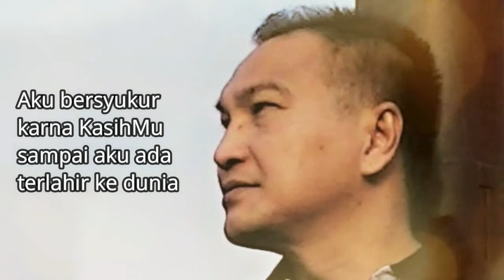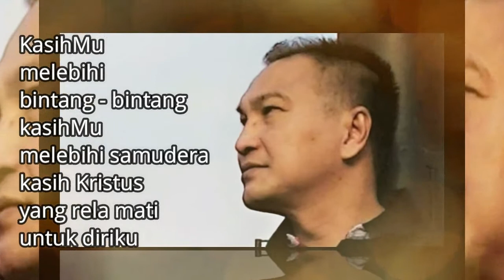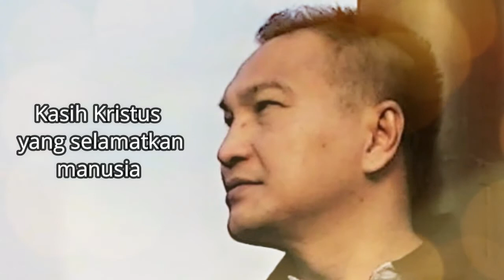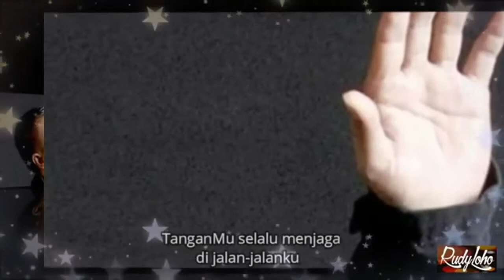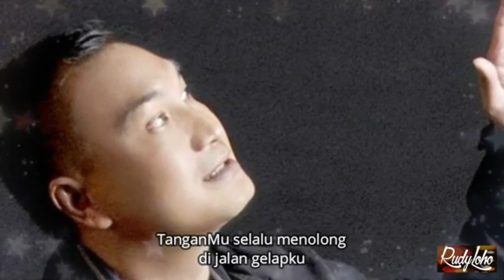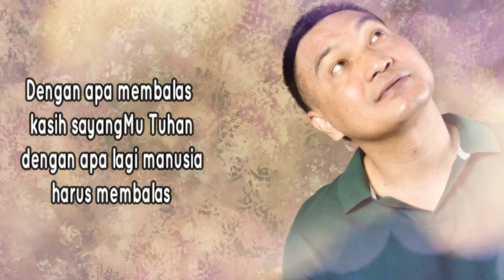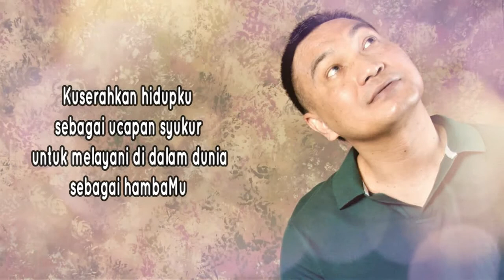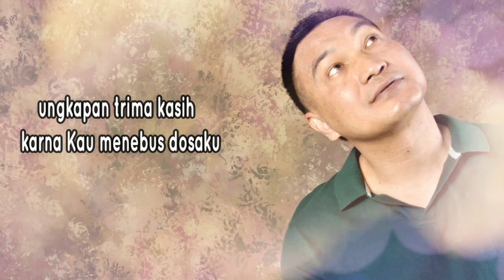Lagu Rohani Kristen || Lagu Rohani Saat Teduh, Pujian & Penyembahan - Official Music Video (281)